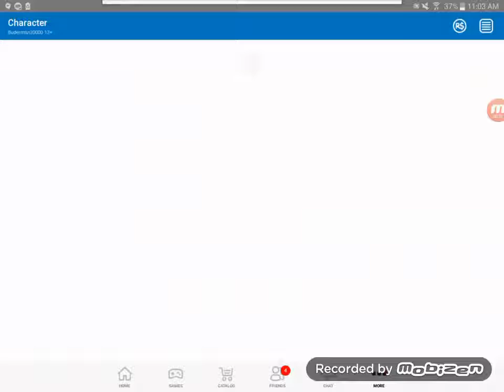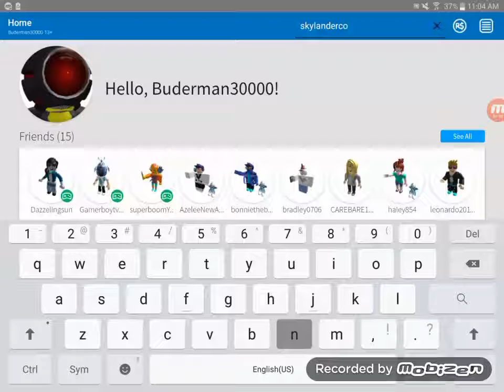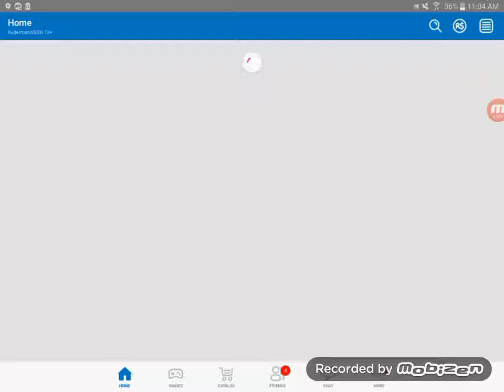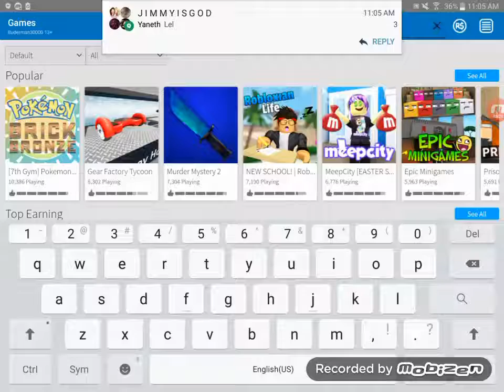ROBLOX EGG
I GOT IT YAS